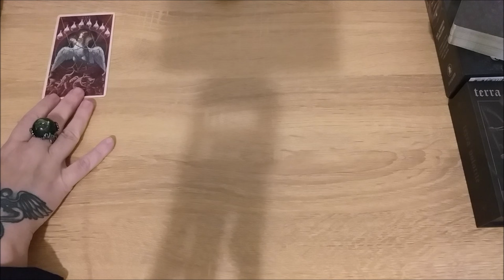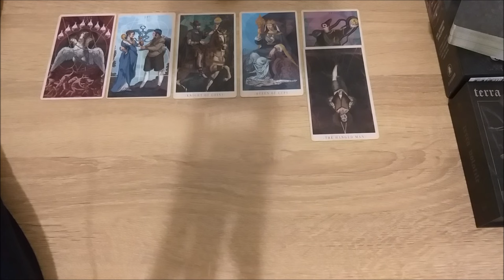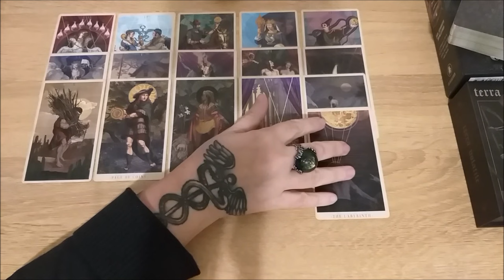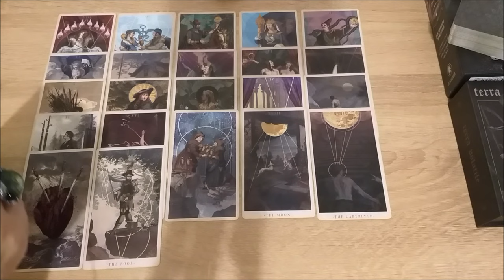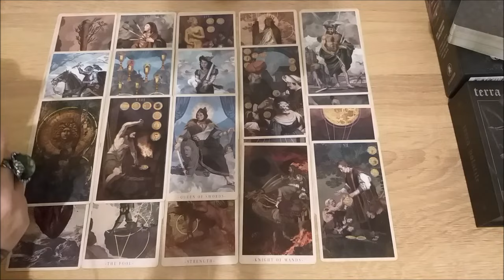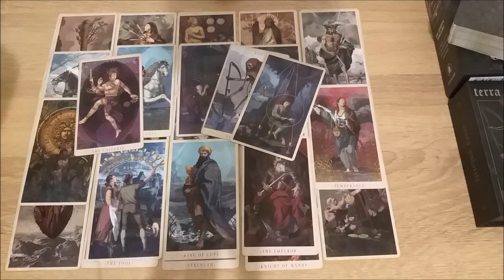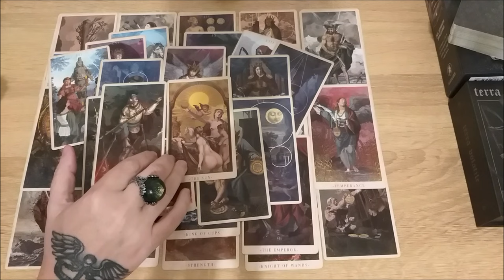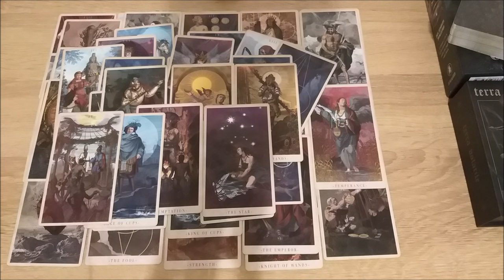Почему не сложилась жизнь? В чем причина?